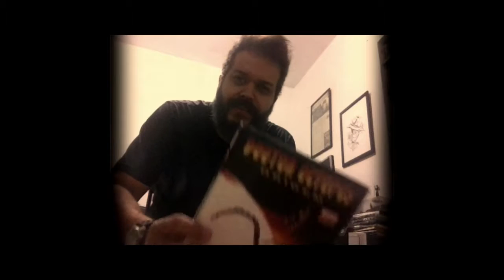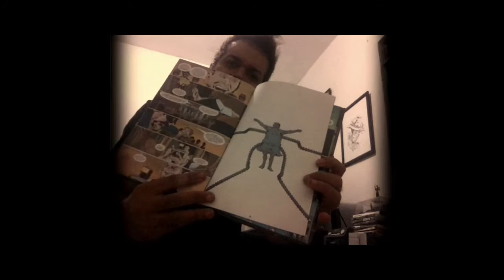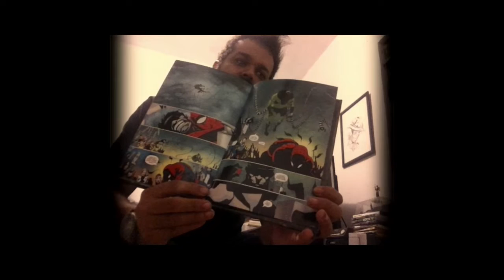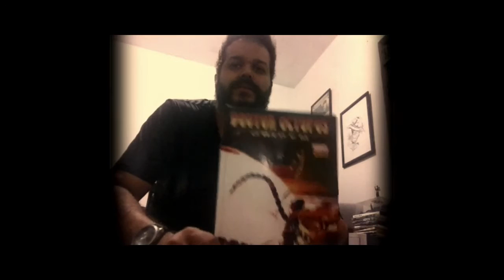HQ Trú #6 Leia ou Morra - Dr. Octopus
Vídeo drops Hq Trú -Leia ou Morra- Origens- Dr Octopus
Apresentação Luis Maldonalle
Edição Lucas Cezilio